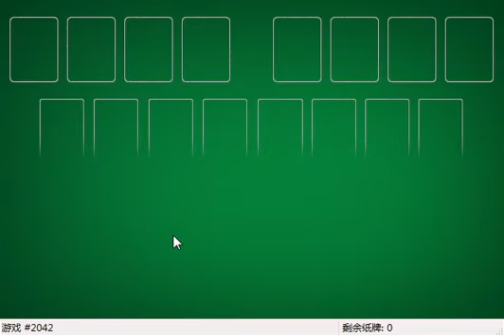How I solved FreeCell #24908